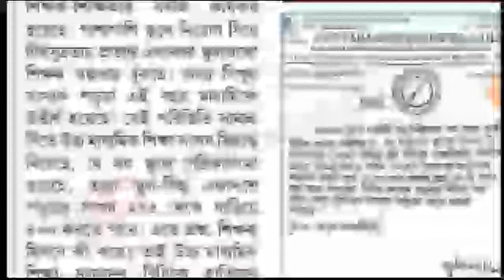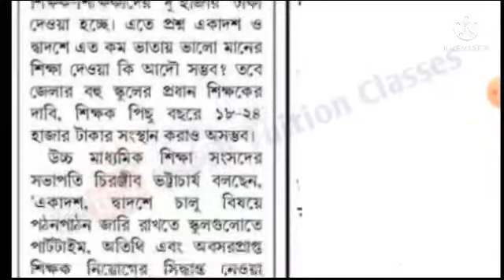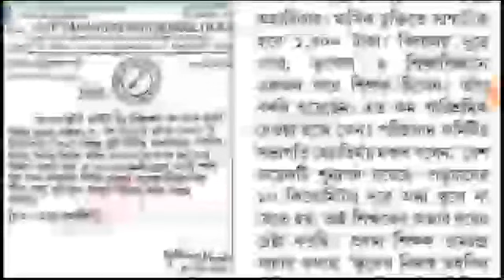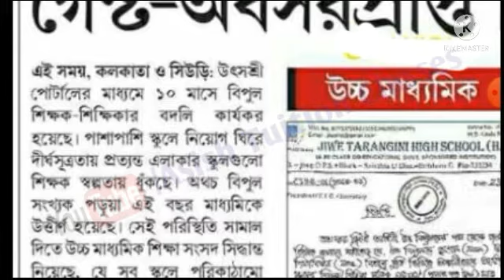Utsashree Portal : উৎসশ্রীতে বদলীর ফলে প্রত্যন্ত অঞ্চলের স্কুল গুলি শিক্ষক শূন্যতায় ভুগছে